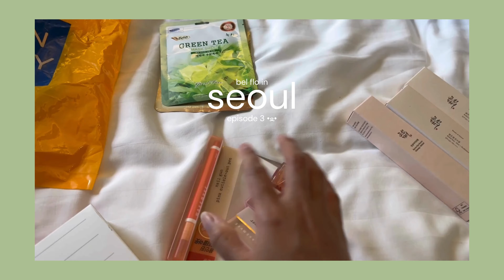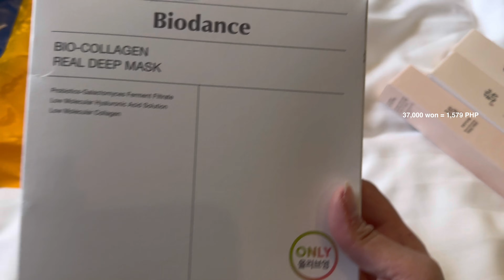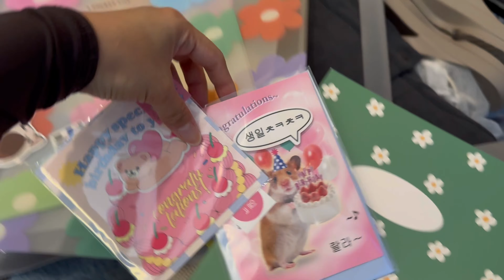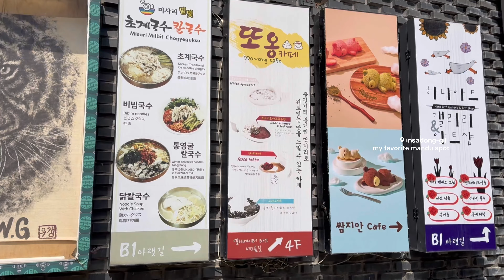korea 2024 ep 3: last few days in seoul 𓍢ִ໋☕️✧˚ ༘ ⋆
travel series: korea series ep. 3: shopping haul, exploring ikseondong, and more 🍞

Places we visited/mentioned:
Ikseondong
Hanok Lansom Ikseon
Starfield Coex mall
Gangnam
All About Masks
Myeongdong
Shoopen
Olive Young
Queen Holiday